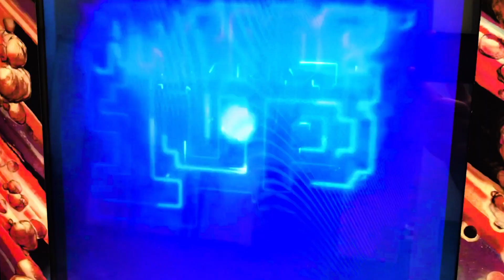Visiting w/Arcade1UP CEO Scott Bachrach at E3 2019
With Arcade1UP CEO Scott Bachrach at E3 2019